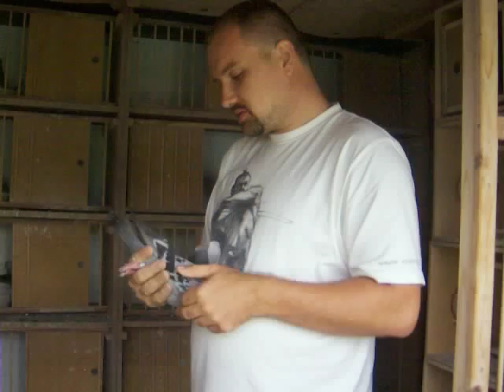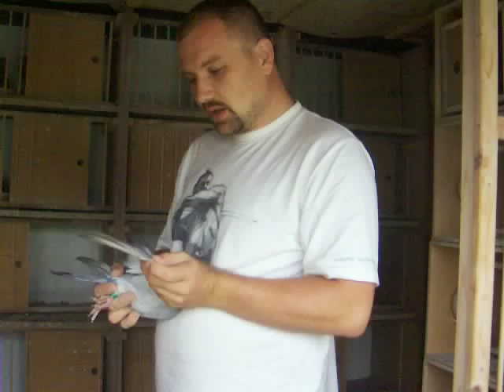PZHGP 028 Strumień Trzaskalik Krzysztof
Prezentacja par po których można zamówić młode wrzesień 2013 i wiosna 2014